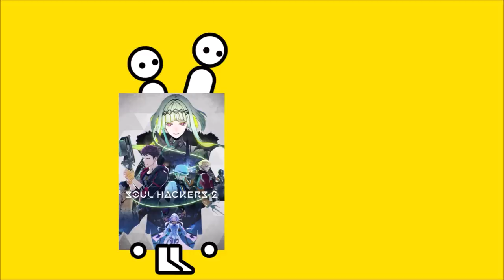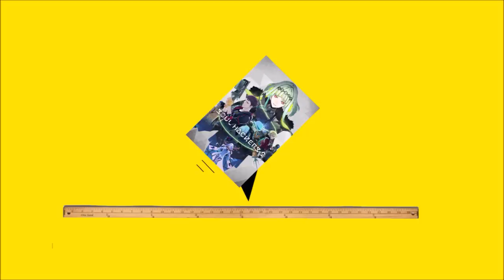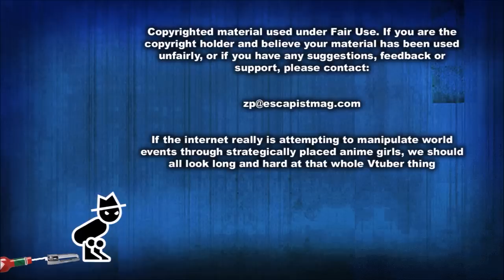Soul Hackers 2 (Zero Punctuation)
This week on Zero Punctuation, Yahtzee reviews Soul Hackers 2.